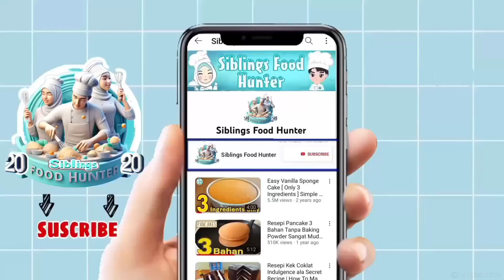Cara buat Aiskrim dirumah mudah dan sedap / Resepi Aiskrim Viral / Ice Cream Sukatan Cawan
𝗕𝗮𝗵𝗮𝗻,
1 biji ( Telur ) kuning telur sahaja
60ml ( Susu Pekat ) 1/4 cawan
40g ( Susu Tepung ) 1/3 cawan
125ml ( Susu Segar ) 1/2 cawan

45g ( White Chocolate Coins ) 1/3cawan

120g ( Whipping Cream ) 1/2 cawan